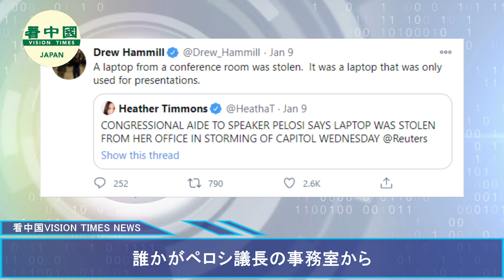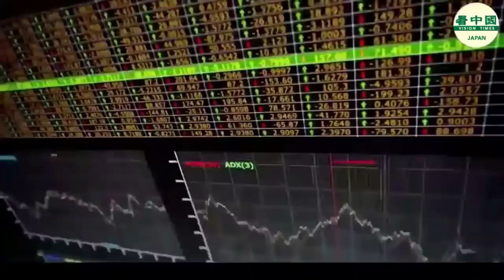FBI調査中 ペンシルバニア州の女性容疑者 ペロシ氏のパソコンを盗んでロシアに売るか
アメリカ司法省は、ペンシルバニア州の女性容疑者がナンシー・ペロシ下院議長の事務所からパソコンを盗んだとして、告発されたことを発表しました。同容疑者は月曜日、ペンシルバニア州の中央地区で逮捕されました。通報者は同容疑者が盗んだパソコンをロシア対外情報庁に売り渡すつもりだと主張しており、FBIが真相を調査しています

〜関連SNS〜
看中国【日本】Twitter（日本語）